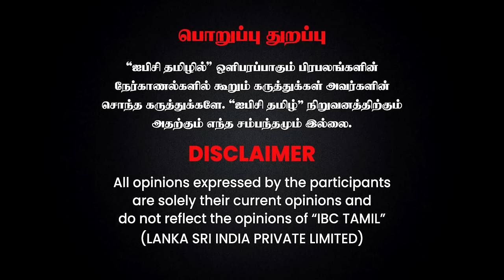🔴ரத்னவேலு தேவரா..கவுண்டரா..வன்னியரா! எங்கள சீண்டாதீங்க! - AM சௌத்ரி தேவர் | Mamannan | Fahadh Faasil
Dazller Cosmetics